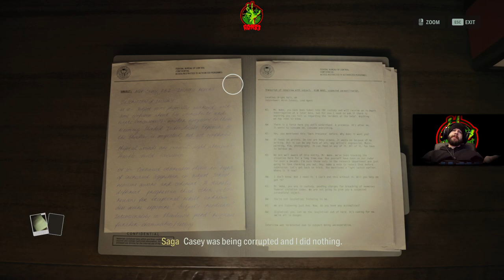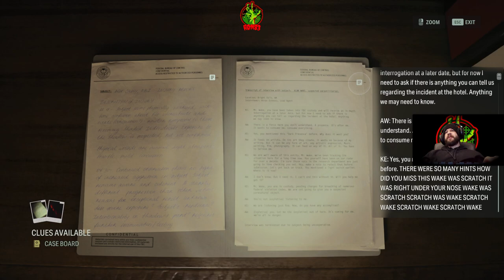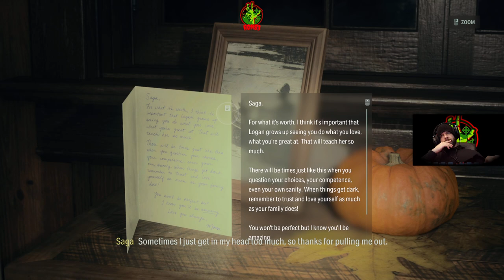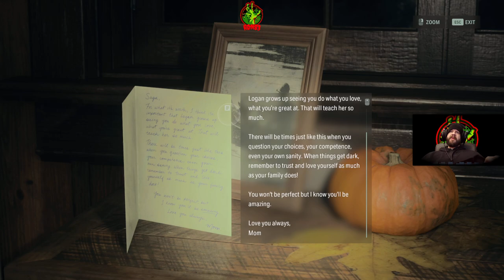I guess it's time to grab that flashlight again｜Ron83 plays Alan Wake 2 Ep.60